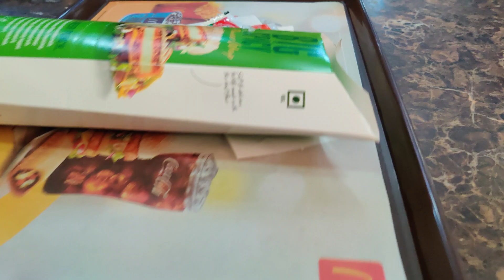My First Daily Vlog || All About My Work Life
Hi

This is my 1st daily vlog